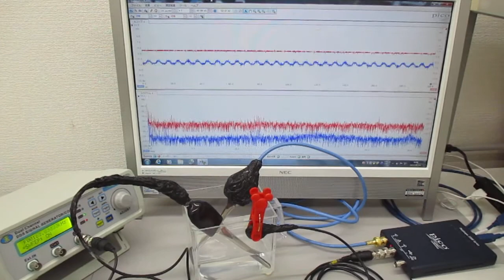超音波プローブを利用した超音波制御システム Ultrasonic-labo